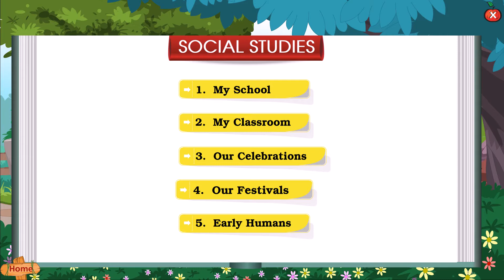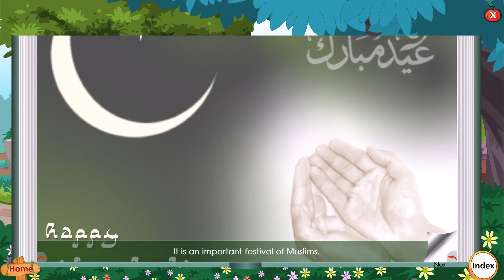SOCIAL CHAPTER | OUR FESTIVALS | CLASS 1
ORANGE IDISCOVER SEMESTER
ORANGE BLUEBERRY ALL IN ONE TERM BOOK
APPLE MY BOOK OF SOCIAL STUDIES